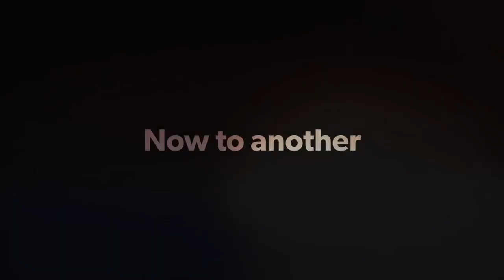Movement Training Vlog #4 | Traveling and Training in the Philippines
Traveling and Training in Philippines. This video was taken in two different islands, the larger island of Cebu and the smaller island of Siquijor. Enjoy some waterfalls, jumps and training.

Today I went through three sessions all together; SASS A + Handstand Integration, Legs Strength and SASS B. Leave your questions or opinions in the comment section down below!